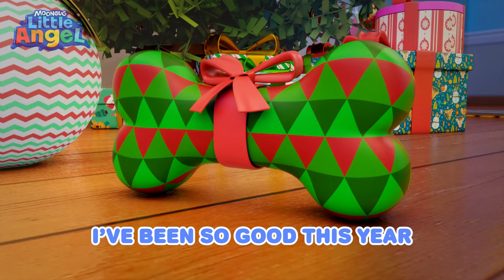Oh Christmas Elf 🎄 Fun Sing Along Songs by @LittleAngel Playtime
00:00 Oh Christmas Elf (Oh Christmas Tree)
03:02 Welcome to My Carwash
06:02 No No It’s My Turn!
10:15 My New Bestfriend
13:27 My First Tooth
16:19 Carnival Competition